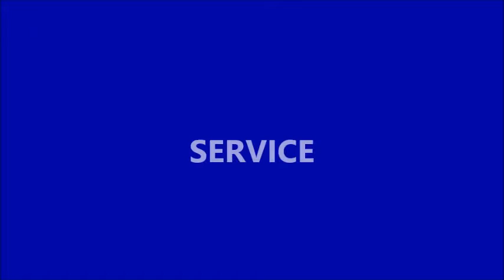Saint Louis University Athletic Training Program - Professional preparation in a Jesuit context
The Saint Louis University Athletic Training Program in the Doisy College of Health Sciences is a graduate professional program accredited by the Commission on Accreditation of Athletic Training Education. In accordance with the Jesuit mission, which recognizes the dignity of all persons, the program seeks to develop competent practitioners who act for the good of the public, recognize the value of interprofessional practice, and who seek opportunities to serve the disadvantaged.